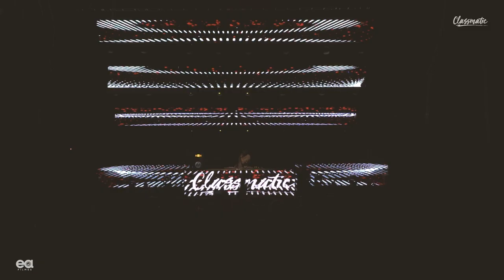Classmatic Live @ Injeção Eletrônica, Celebrate Stage 20th May 2017